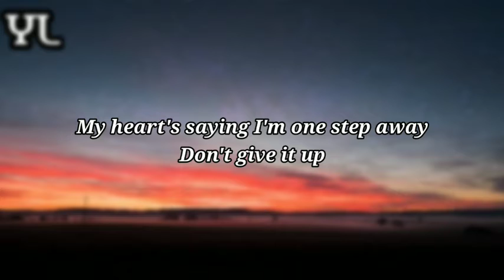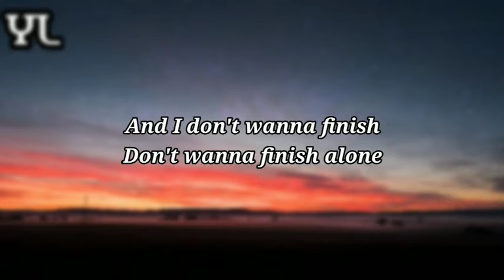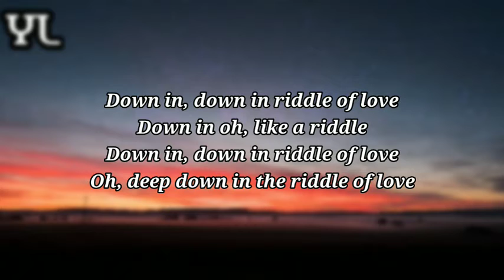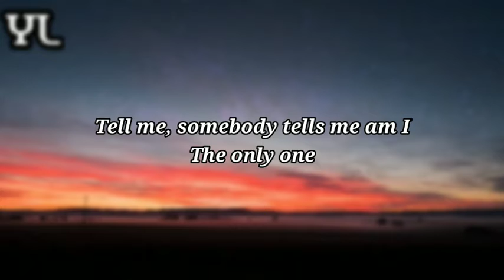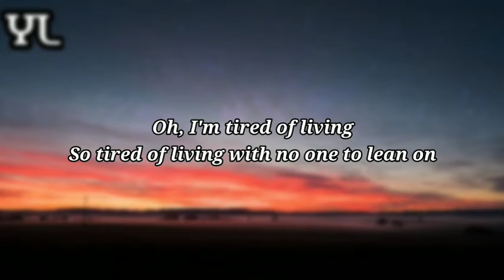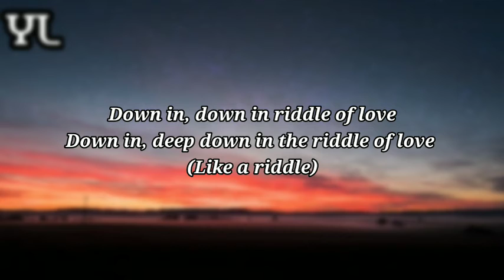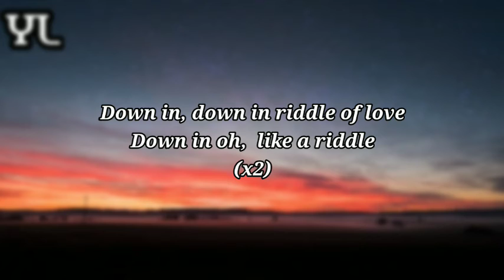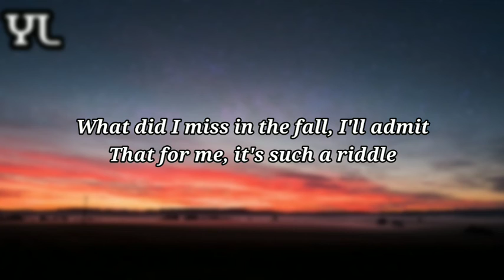Sam Feldt - The Riddle (feat. Lateshift) (Lyrics)